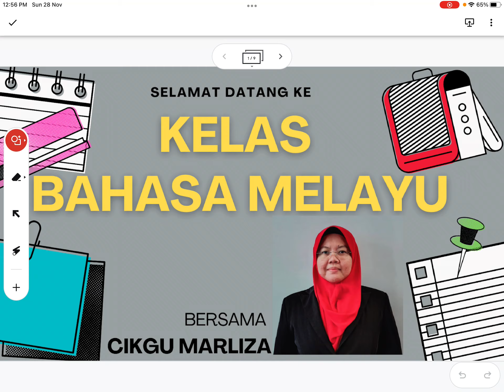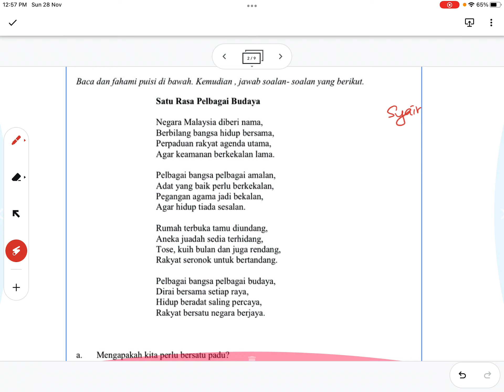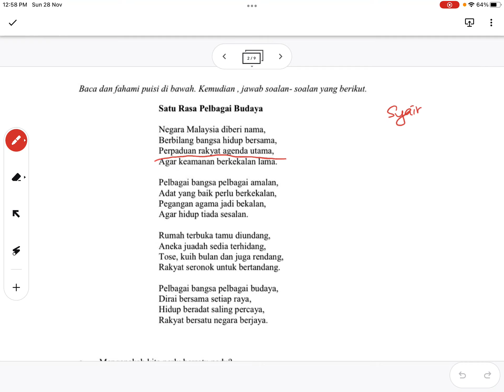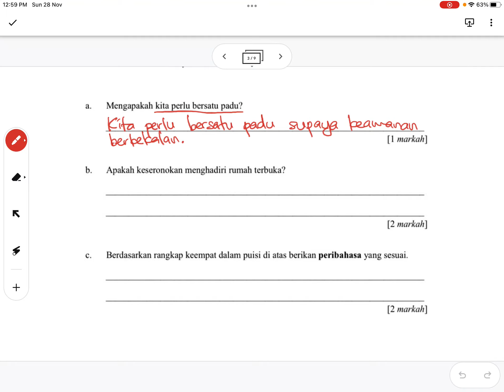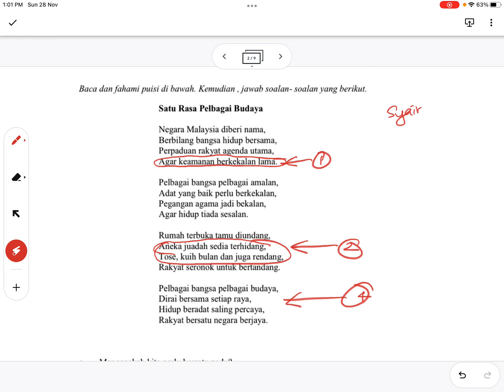Ulang Kaji Kertas Pemahaman : Syair